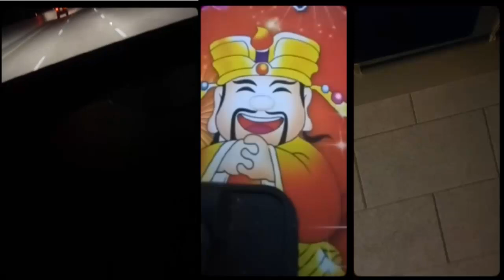Việt kiều Mỹ và Đan Mạch chia sẻ chuyện ngày Tết